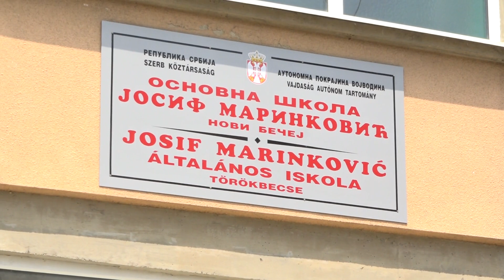Vladimir Batez obišao novi teren u školi „Josif Marinković“